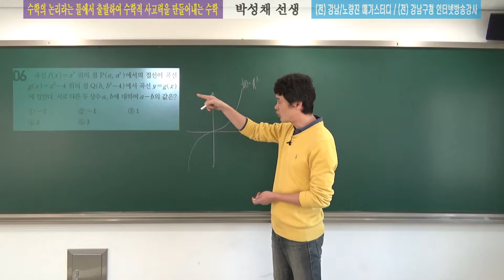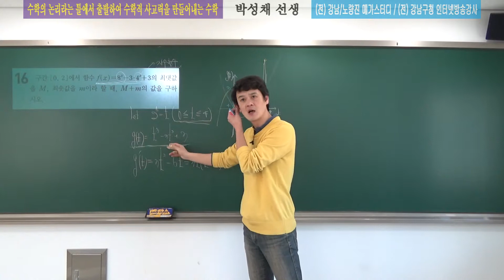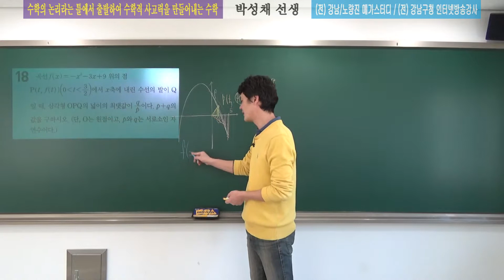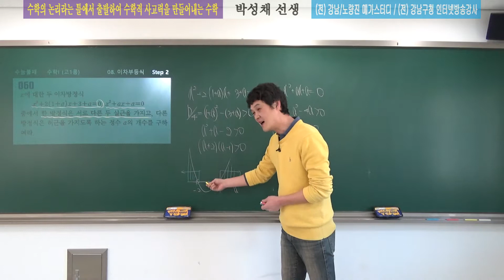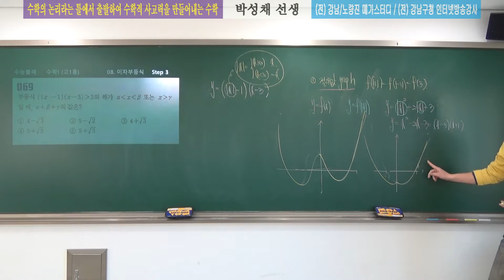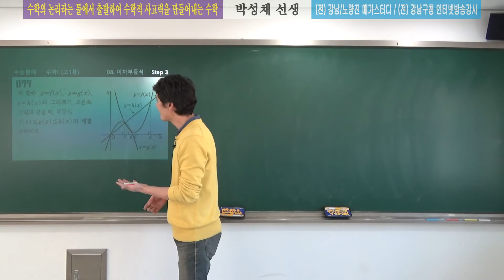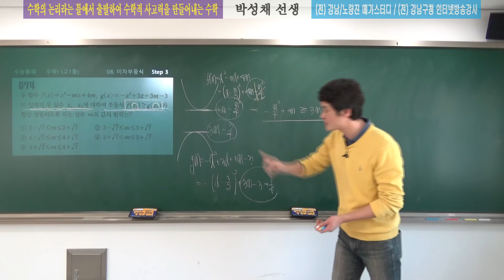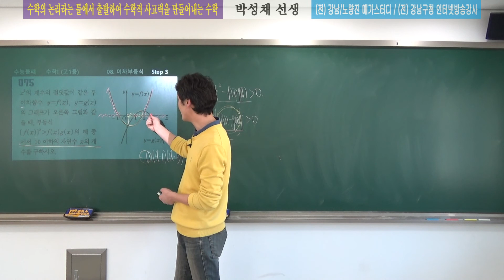[박성채-수능불패] 미적분1@고2용 06도함수의활용1 - 특강